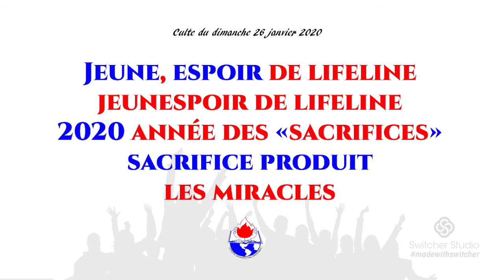Partie 2 Culte du dimanche 15-03-2020 : Témoignage d'une fidèle.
Nous devons remercier le Seigneur pour la délivrance totale de nos anciennes habitudes nous liant avec les œuvres de Satan.
Conducteur : Pasteur Kala Makiese Joseph